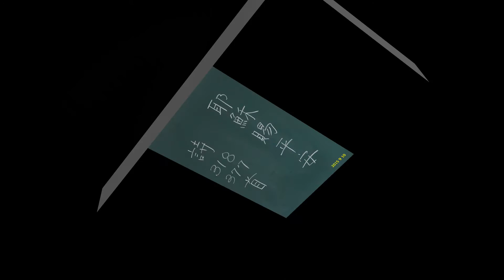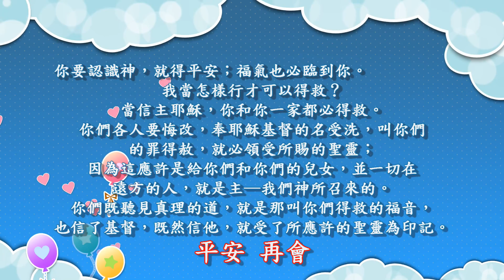tjc真耶穌教會 土庫教會 秋季靈恩會&耶穌賜平安 2015 09 10